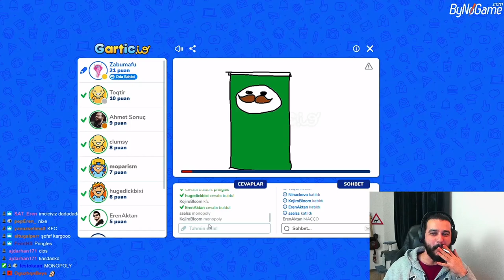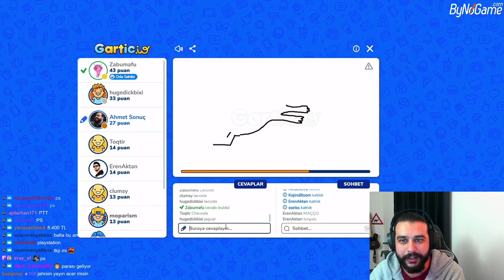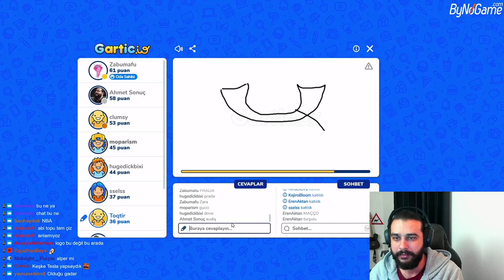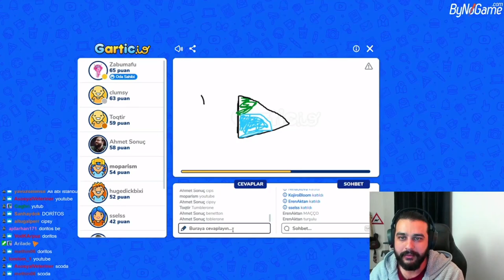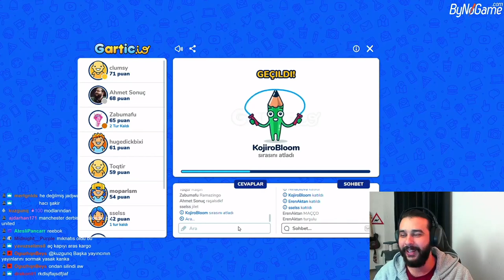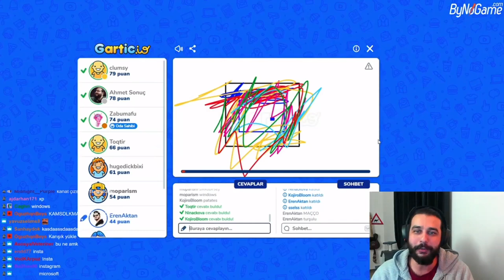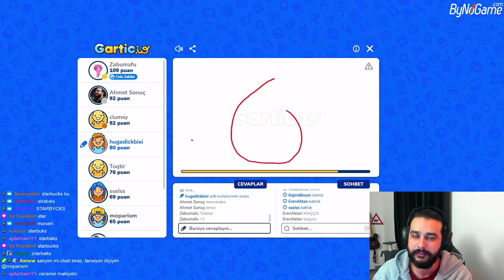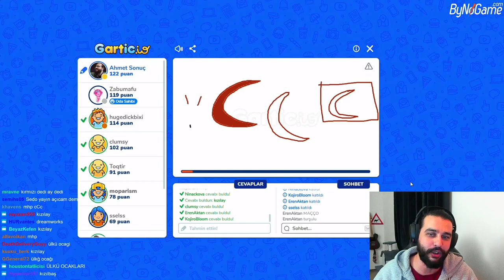Moparism REKKİTZ Ekibiyle Gartic'te Pompalıyor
Kaldırılmasını istediğiniz videolar için mail ya da yorum atabilirsiniz !

Videodaki yayıncıların linkleri